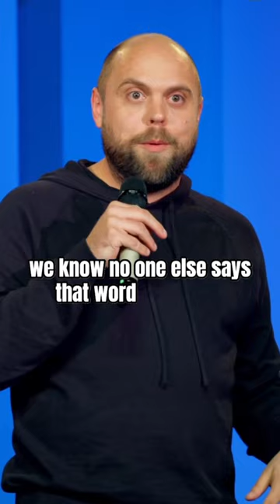Golden Corral Conspiracy- Alex Velluto